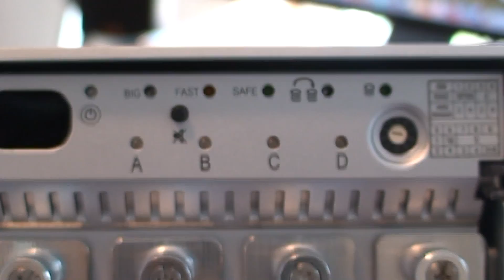Hard Drive Installation: OWC Mercury Elite Pro Qx2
In this video I install the hard drives into the OWC Mercury Elite Pro Qx2. Thanks.